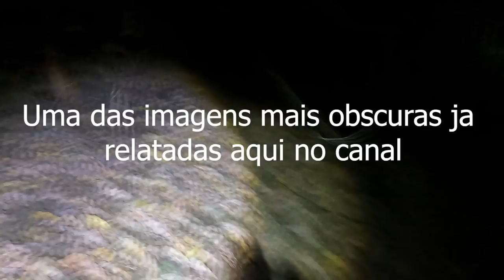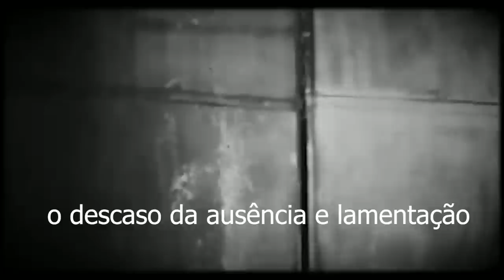Este vídeo vai tirar teu sono ao ver o rosto assustador desta entidade BRUXA SHIPTON 03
Em uma floresta obscura gritos de horror podem ser ouvidos paços em folhas secas fazem te arrepiar e o contato ao lado negro vai fazer teus olhos inalarem a visão assustadora deste lugar